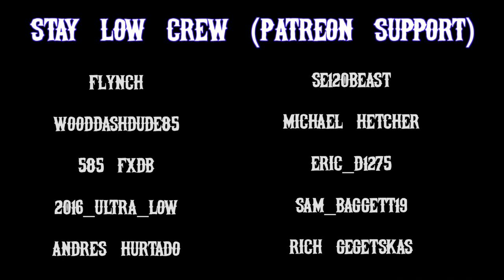Dynas & FXRs & Peter Gunz!!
Peter Gunz - Brooklyn Bike - Bushwick Bike - FXRs

2016 Low Rider S

HD Daymaker Headlamp
Lucky Dave's Bar Bag
Ram Mount
Chain Conversion Kit (Rolling Thunder Special)
PBM Shift Linkage
PBM Derby Cover

Gear
Gerbing Jacket Liner (heated)
Gerbing Hero Gloves (heated)
First MFG Vendetta Jacket
First MFG Raider Jacket
First MFG "Bk Lowside"
First MFG Forscythe Canvas Shirt
First MFG Equalizer Jacket
Shoei RF-1200 (Paint By Doug Aldrich)
Simpson Ghost Bandit Revolt
Reax Riding Jeans
Reax Tasker Gloves
Heatwave Visual Glasses
Dixxon Flannel

Safe Riding Y'all!